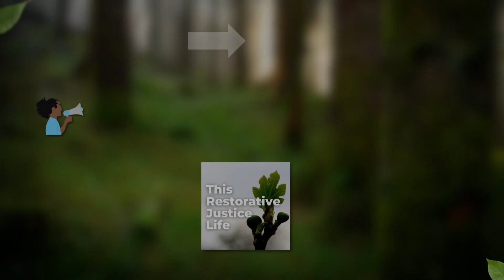Why Forgiveness ≠ Justice | Restorative Justice Reflections 3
Clip from Restorative Justice Reflections 3 w/ Kala Mendoza